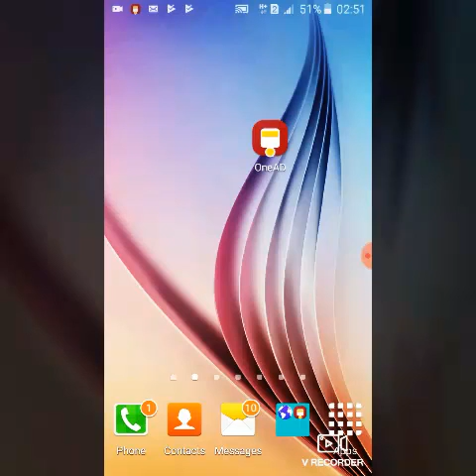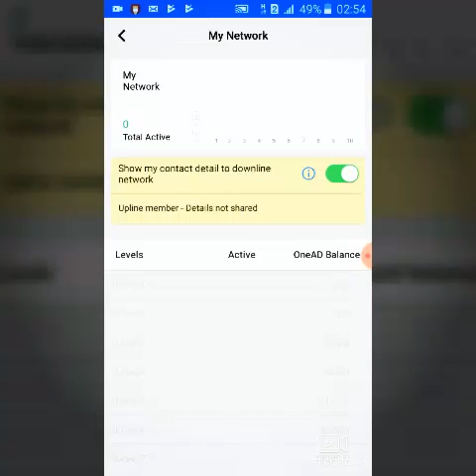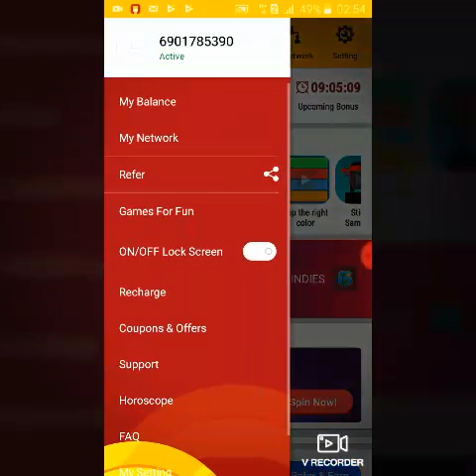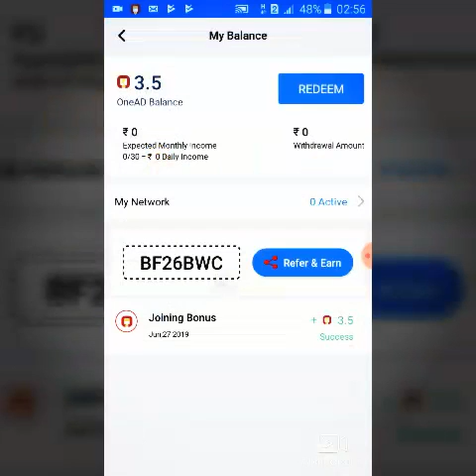Playing and earning money one Application😍😍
Referring code- BF26BWC